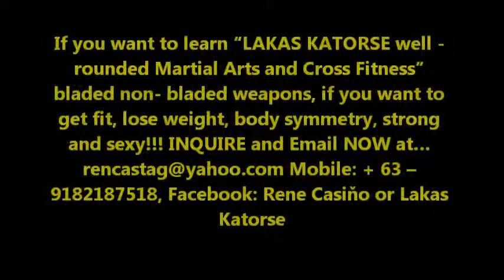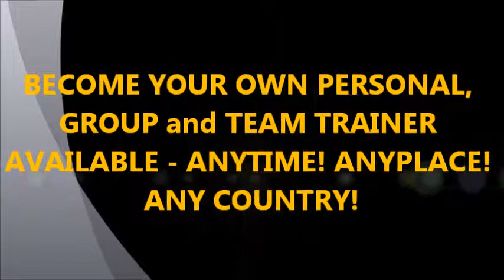LAKAS KATORSE WORLD - Prime Mover Workout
FITNESS MODEL CARDIO WORKOUT {FMCW}
FITNESS MODEL CARDIO WORKOUT is a combination of Lakas Katorse martial arts and Cross Fitness. Members are taught a series of LK martial arts moves of offense, defense and counter and Total Body weight workout, In this non-contact Footfist and body weight class, members are also taught to apply the moves for self-defense and family protection in danger situations. . LK member's gains greater confidence, improved cardiovascular fitness, increased muscular endurance, great body shape {core, abs} and greater flexibility. FMCW is a complete workout and an excellent form of exercise for effective weight loss when doing a workout on a regular basis.
 What are benefits of {FMCW} ?
• Increased upper and lower body strength (great cross-fitness workout for all sports) • Increase in bone density • Substantial increases in aerobic/anaerobic endurance • Learn real basic self-defense moves • Improved balance and coordination • Relief from stress • Increased confidence and self-esteem

Workout schedule:

 MONDAY to SATURDAY 6:00 am -- 7:00 am
At  C6, Pumping station, Napindan extension Road, Taguig City, Philippines